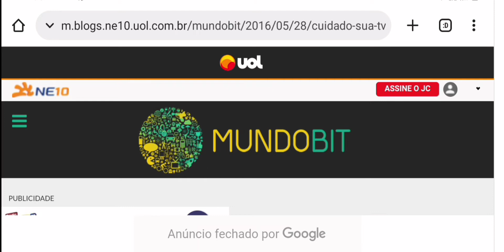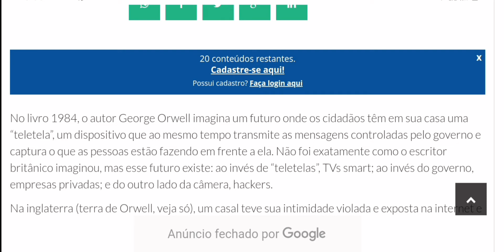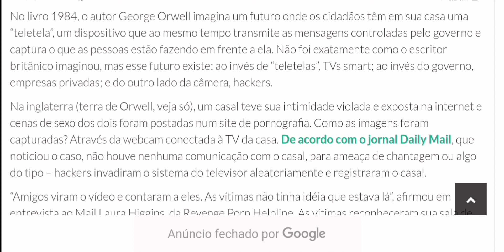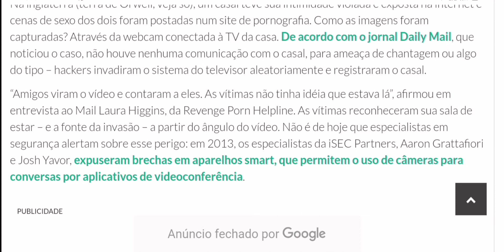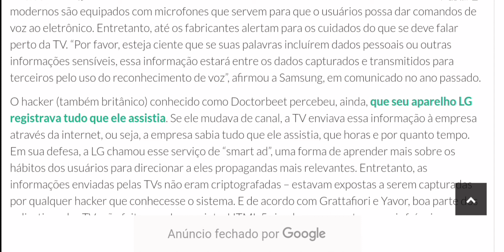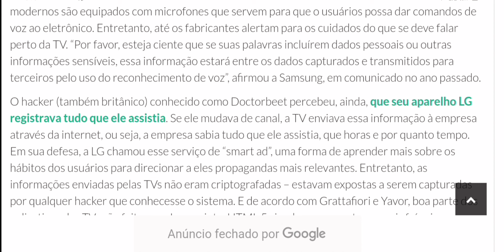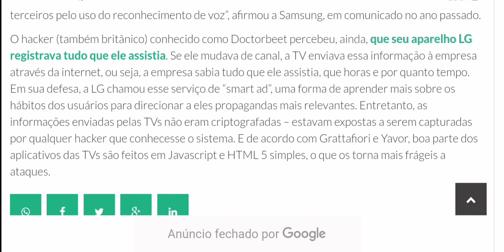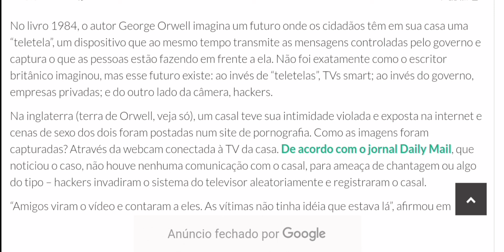HACKERS DA ELITE INVADEM SMARTH TV PARA VER,OUVIR E ACOMPANHAR TUDO QUE FAZEMOS!